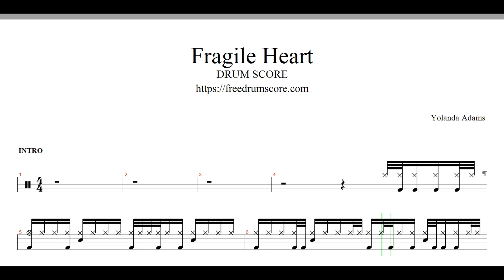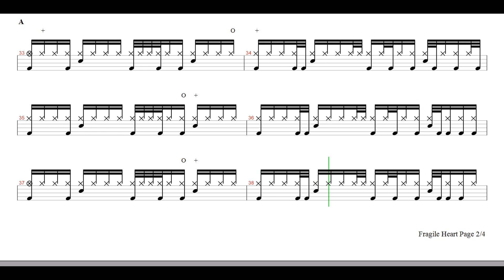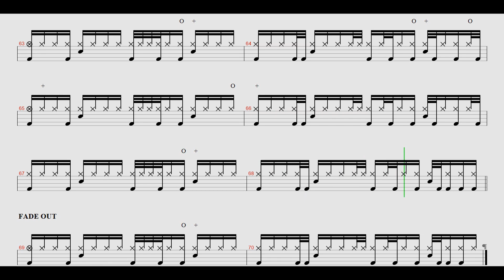yolanda Adams-Fragile Heart | Drum Score, Drum Sheet Music